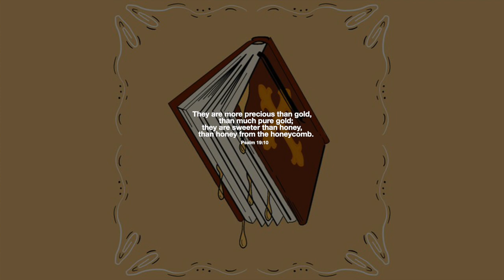Christian Singleton & Praise Lubangu - Honeycomb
BLSSD Music presents Christian Singleton & Praise Lubangu with their serene new single 'Honeycomb'.